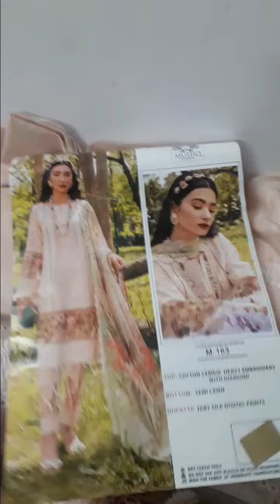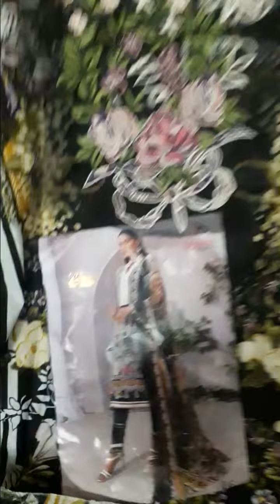pakistani suit in india ,saste pakistani suit kaise le ,Instagram se suit kaise kharide